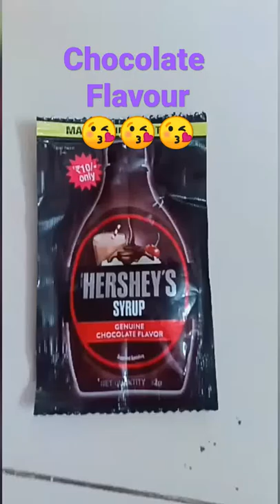Hersheys syrup//chocolate flavour//super//😘😘😘😘